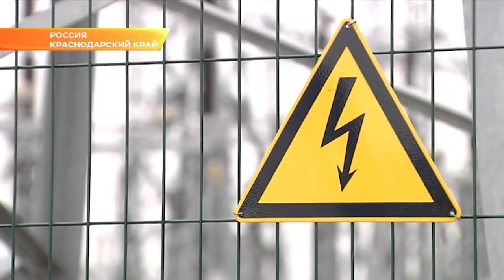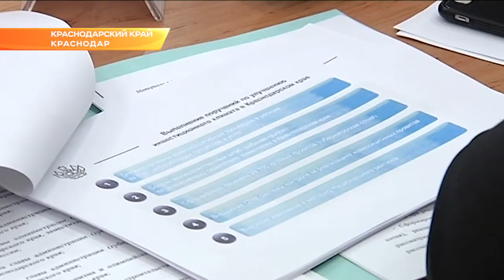Улучшение инвестклимата региона сегодня обсуждали в Краснодаре. Новости Эфкате Сочи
Губернатор провёл рабочее совещание, посвящённое этой теме.

На встречу были приглашены все те, от кого напрямую зависит, насколько сегодня комфортно бизнесу на Кубани: руководители правоохранительных, налоговых и судебных ведомств, а также представители ресурсоснабжающих организаций.

Многие инвестпроекты не состоялись из-за высокой стоимости подключения к коммуникациям. Вести энерго- и газовые сети для предприятий порой затратно, а где-то лимитов просто не хватает. На совещании было принято решение о создании Единого ресурсного центра, который будет заниматься сбором информации по инвестиционном площадкам, а так же проверять техусловия и корректировать программы монополий и муниципалитето